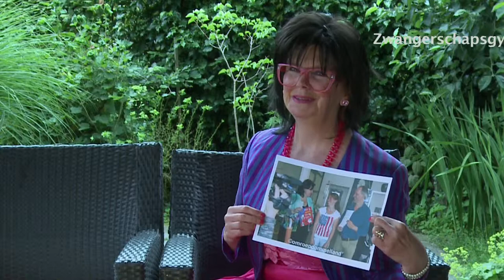Is Juliette zwanger?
5 deelnemers begonnen met een badeendje van 0,79 cent. Zij gingen een half jaar zoveel mogelijk ruilen voor een steeds hogere waarde. De opbrengst van deze ludieke actie is bestemd voor aanschaf van  technisch materiaal voor de Omroep. De deelnemers winnen 10% van het uiteindelijk betaalde bedrag. Een aantal deelnemers schenken dit bedrag aan het Goede Doel. De veiling loopt tot en met 30 september 24.00 uur.
Met dank aan Juliette Cheveux!